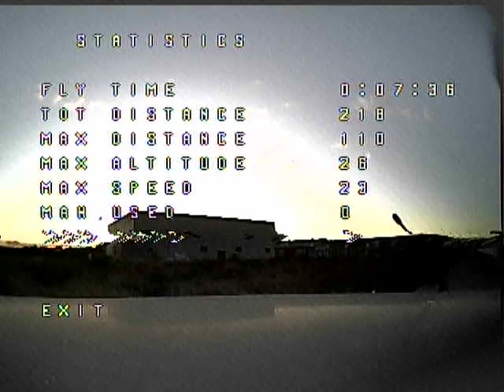Yet another longer, test flight.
ZMR150 with SP Racing F3, cleanflight 1.11.0 and MWOSD.